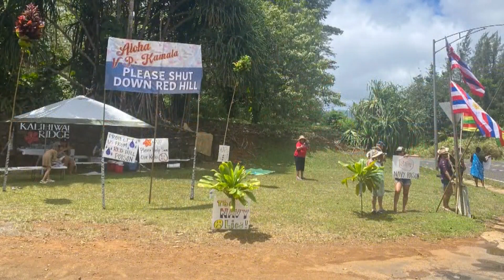Tom George - Anchor / Reporter Reel 2023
Tom George is the main 9 pm weeknight anchor for KITV4 (ABC) in Honolulu